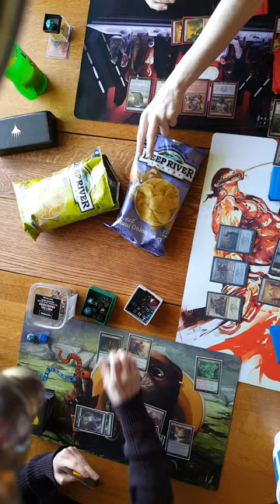UGSM attempting to record EDH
So my first attempt at recording overhead was both fun and challenging. Tech issues aside the game was fun! I was unable to do any sort of editing for the video due to some app constrictions on the file size. This was a learning moment :)

We played 3 way EDH, with Danville Rights. Basically draw two cards, lay two lands, and you can attack in any direction(works better with more than 3)

So if you can look past a poor view, no editing, and who knows what else, give this a go!